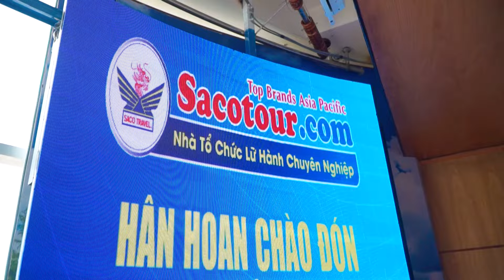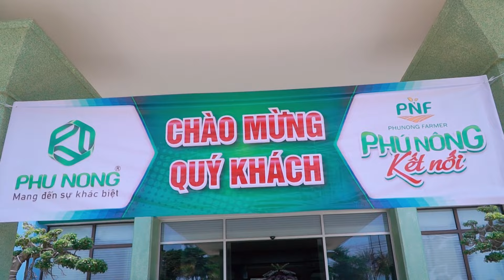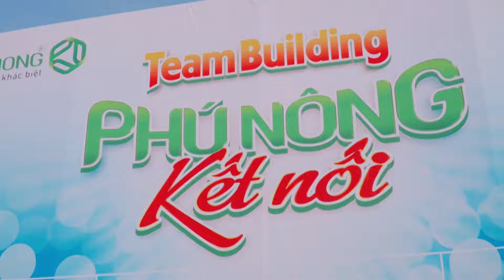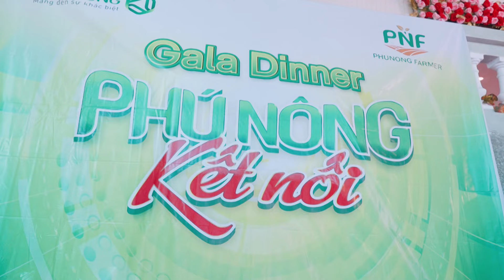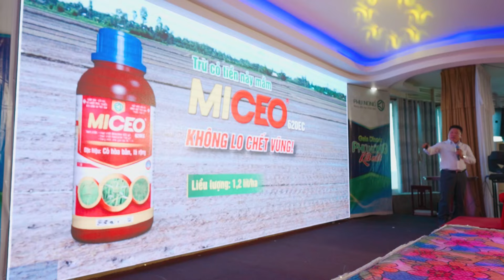Du lịch cùng Phú Nông - Vũng Tàu 2021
⁉️Mọi thắc mắc về kỹ thuật sản phẩm, chương trình khuyến mại, quét mã QR tích điểm… bà con vui lòng tương tác trực tiếp qua trang Fanpage Công ty TNHH Phú Nông hoặc gọi qua số: 𝟭𝟴𝟬𝟬𝟭𝟭𝟲𝟯 (miễn phí) để được giải đáp.
Phú Nông – Mang đến sự khác biệt 🌾